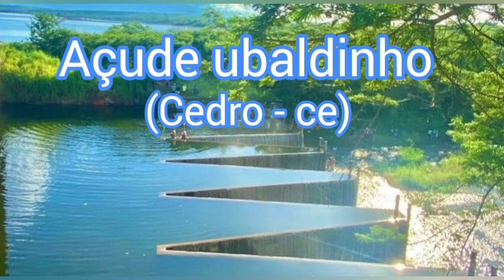⭕️grandes açudes do cariri e afluentes do Rio salgado e pro açude castanhão...